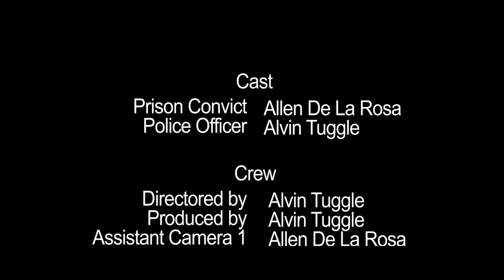Prison Escape (Short Sequence)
Directed & Produced by Alvin Tuggle.
Prison Escape is short shot sequence for Full Sail's "Fundamentals of Production I" course. Originally shot as a photo roman before being transformed it into a short sequence.